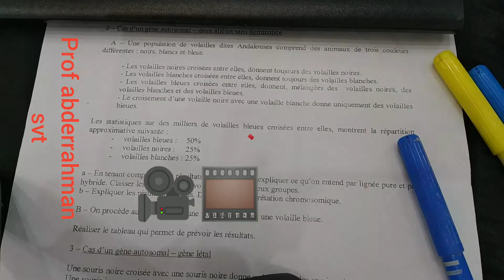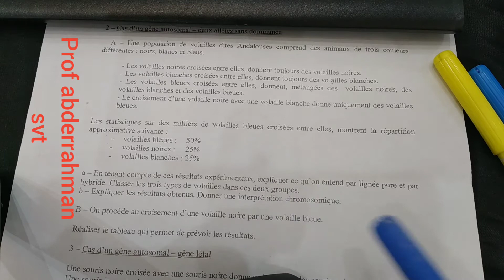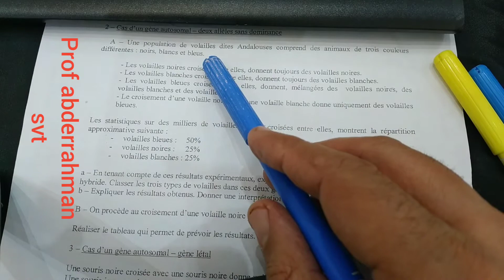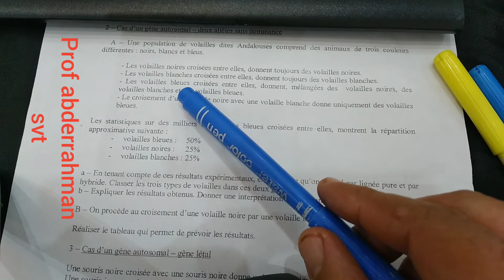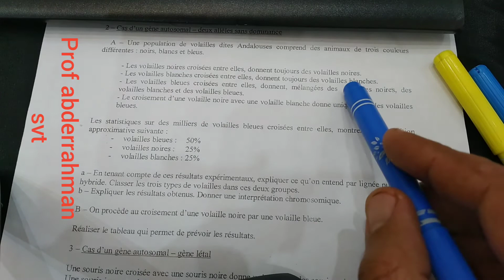comment rèsoudre un exercise de codominance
dominance, codominance, létal, génétique, gene lie au chromosome sexuelle,monohybridisme, dihybridisme, indépendant, liee, reconbinée, mendel,genétique,codominanance et dominance incompléte;codominance génétique;qu est ce que la codominance